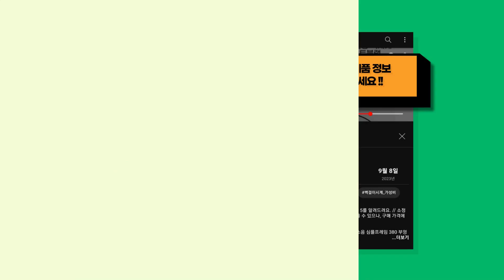루메나선풍기 전문가가 뽑은 가장 핫한 루메나선풍기 추천 TOP 9 !!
귀여운 쿼카가 정리한 루메나선풍기 BEST 9를 정보를 전해드려요. // 소정의 수수료를 (주)쿠팡으로부터 지급받을 수 있으나, 구매 가격에는 영향을 미치지 않습니다.

[00:08] 9위 : 모두일상 와진짜 5000mAh 2초급속냉각 휴대용 탁상용 손풍기 각도조절 저소음 ..

[00:23] 8위 : 루메나 무선 서큘레이터 FAN PRIME3 퓨어화이트..

[00:38] 7위 : 루메나 휴대용 무선 선풍기 FAN PRO4 크림화이트..

[00:53] 6위 : 에어리어 퓨어에어4 날개없는 선풍기 공기청정 프리미엄 H14헤파필터 타워형 저소음..

[01:08] 5위 : 프롬비 아이스제트 에어컨 급속 휴대용 냉각선풍기 100단 제트팬 아웃도어 캠핑 5..

[01:23] 4위 : 루메나 탁상용 무선 선풍기 FAN STAND 3Z FAN-STAND3Z 스카이 화..

[01:38] 3위 : 위도어 프리미엄 에어 써큘레이터 저소음 BLDC 3D회전 선풍기 겸용 네이처 화이..

[01:53] 2위 : 루메나 무소음 BLDC 유선 선풍기 FAN PLUG..

[02:08] 1위 : 루메나 무선 서큘레이터 FAN PRIME3 모던 베이지..